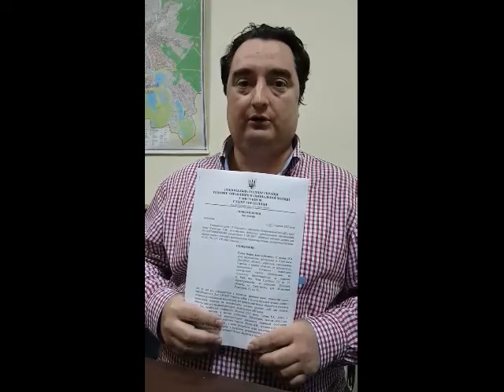Гужве вручено подозрение